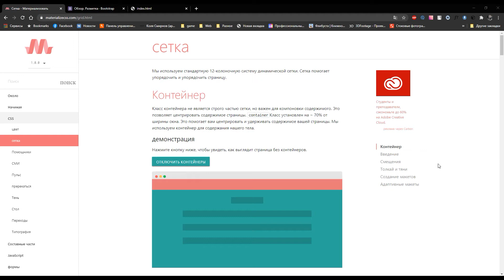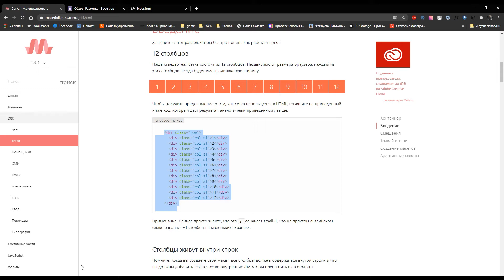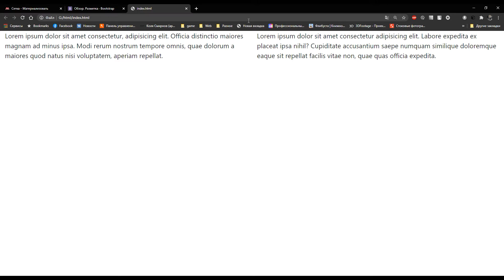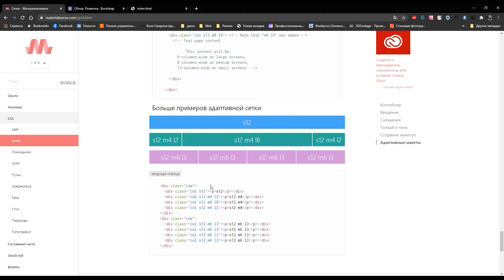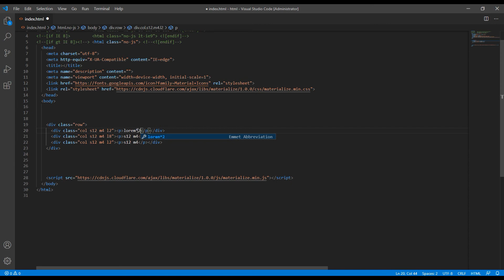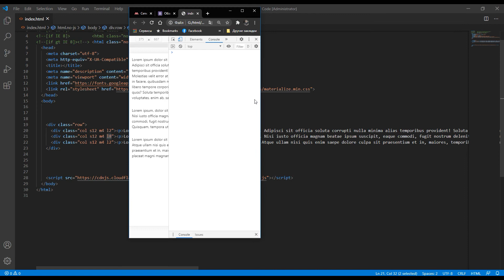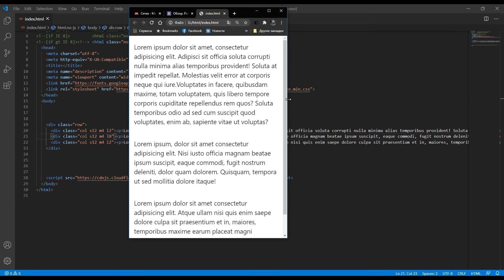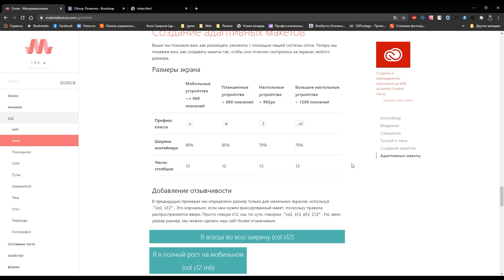Уроки Materialize верстки | Materialize Grid | Materialize Сетка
В этом уровке я вам хочу рассказать как можно работать с сеткой в Materialize.